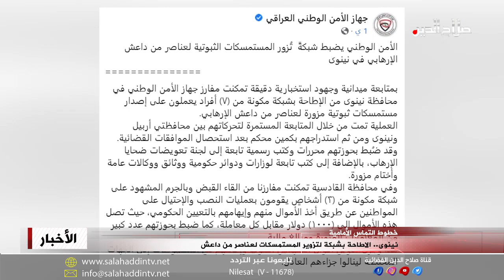نينوى.. الإطاحة بشبكة لتزوير المستمسكات لعناصر من داعش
أعلن جهاز الامن الوطني ضبطه شبكةً لتزوير المستمسكات لعناصر من داعش في نينوى، وذكر الجهاز في بيان انه بمتابعة ميدانية وجهود استخبارية دقيقة اطاحت مفارز جهاز الامن الوطني في محافظة نينوى بشبكة مكونة من سبعة أفراد يعملون على اصدار مستمسكات ثبوتية مزورة لعناصر من داعش الإرهابي، وأشار البيان الى أنه ضبط بحوزتهم محررات وكتب رسمية تابعة للجنة تعويضات ضحايا الإرهاب، بالإضافة إلى كتب تابعة لوزارات ودوائر حكومية ووثائق ووكالات عامة وأختام مزورة.